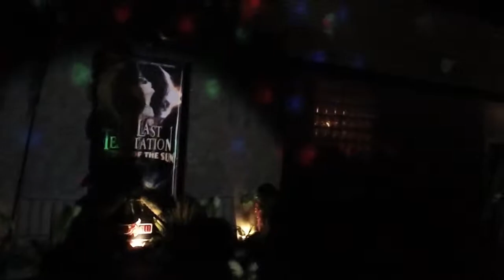Jennifer Warner Mean Bull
Jennifer Warner performs during the recent Last Temptation III event held at Mean Bull and Flex.  Jennifer was one of the guest performers along with Nina Flowers and Sasha Nolan.